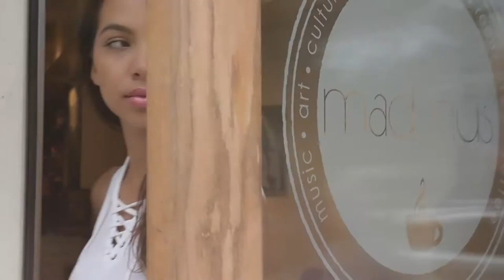Perfect Guy 2016 Official Music Video by PJ KingPin Wilson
Official Video for "Perfect Guy" by International Recording Artist PJ KingPin Wilson